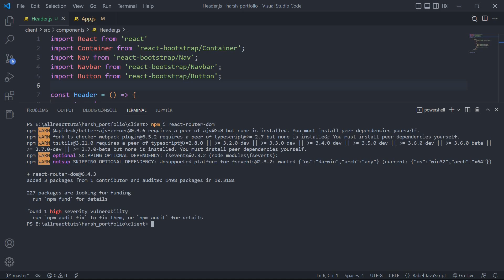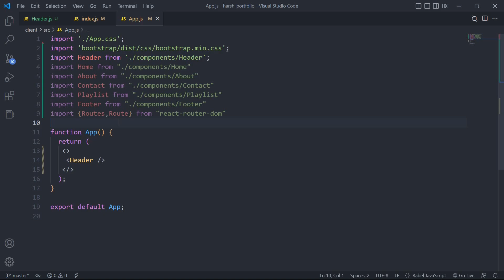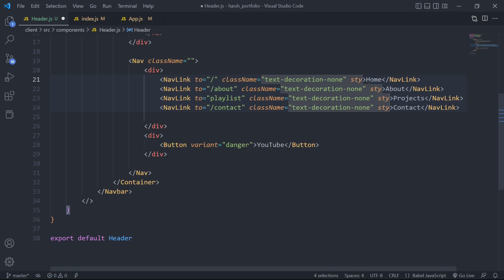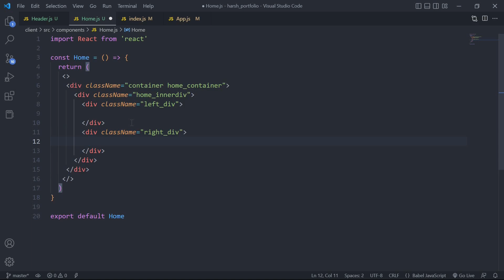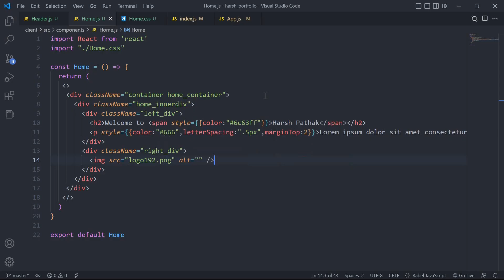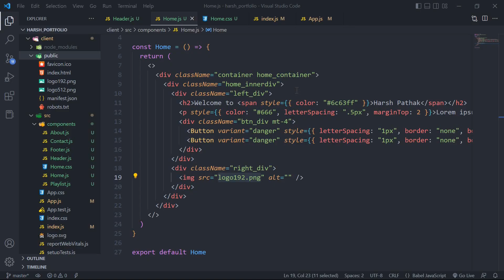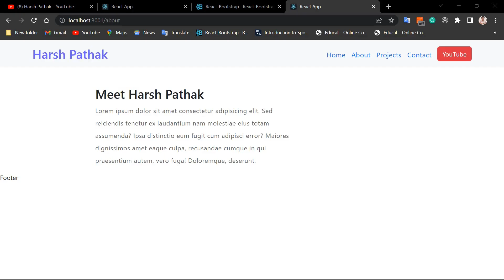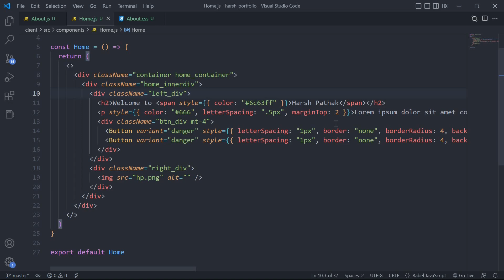#2 MERN Stack Portfolio Website Part - 2 || mern stack project nodejs react mern || express js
In This Video We Will Create Home Page and About Page of Our Application.@HarshPathakNV

Frontend - React.JS, & React-Bootstrap
Backend - Node.JS & Express.JS ,  nodemailer
Database - MongoDB , MongoDB Atlas
IDE used - Visual Studio Code

mongodb react
mern tutorial
mongodb with react
react portfolio
react portfolio github
mern full stack
express node js example
passport express js
express server node js
express nodejs tutorial
nodejs expressjs
express js
nodejs expressjs mongodb